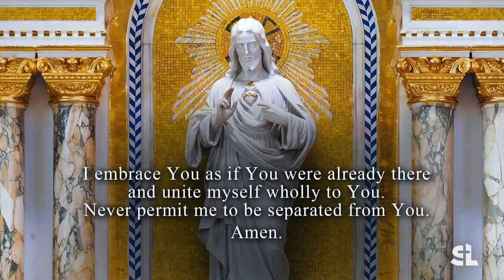Knights of Columbus 141st Supreme Convention - Convention Mass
Knights of Columbus 141st Supreme Convention